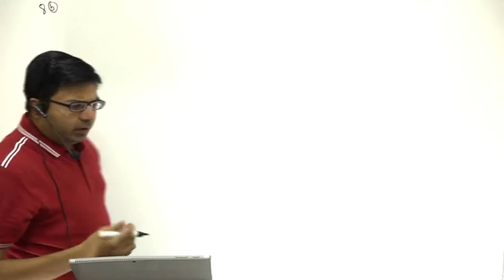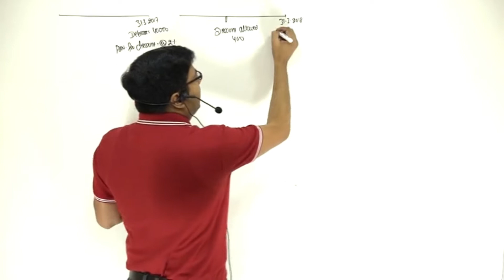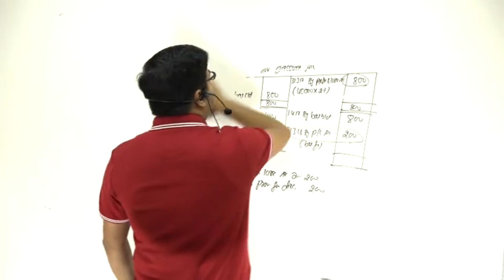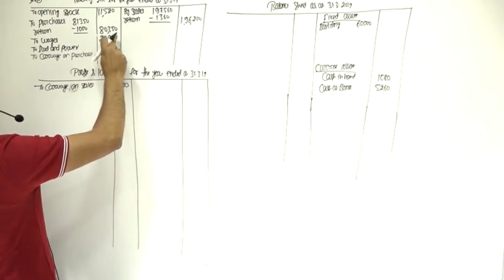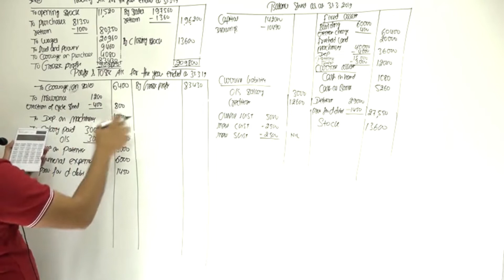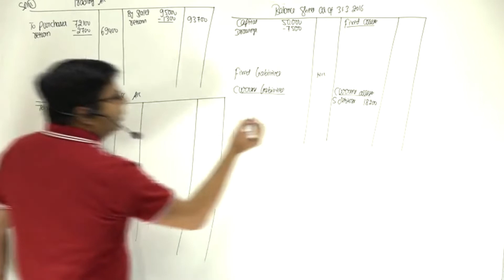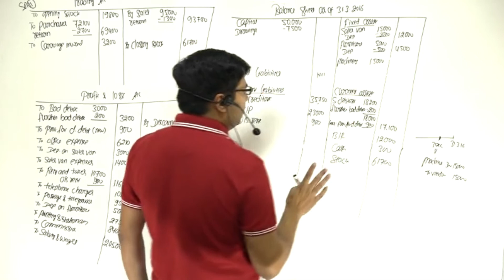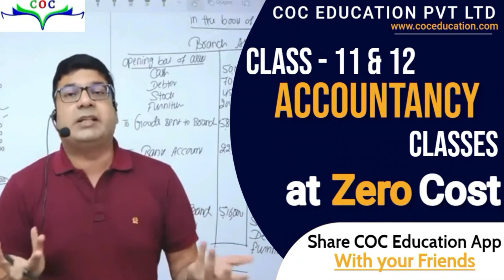Final Account of Sole Proprietorship(With adjustment)| Lecture-14|Class 11th|By CA/CMA Santosh Kumar